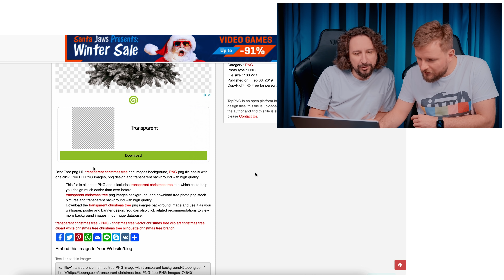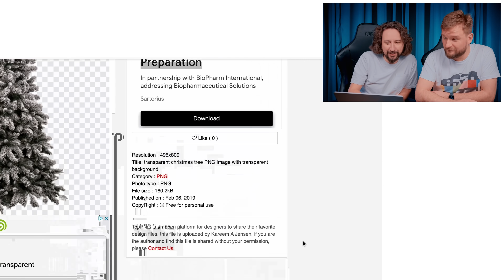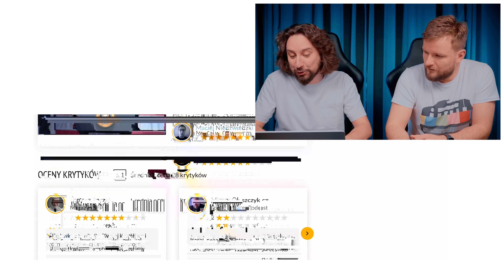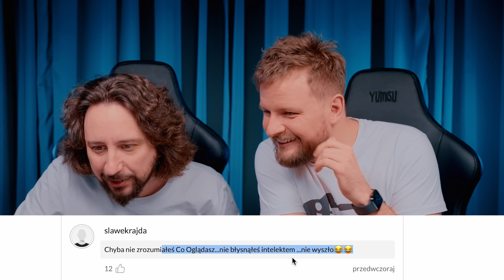Ten odcinek będzie miał bardzo dużo komentarzy - Lekko Stronniczy 1633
Dlaczego? Bo dyskusja o filmie 'Nie patrz w górę' toczy się od świąt. Zapraszamy, my też dyskutujemy! Poza superprodukcja Netflixa rozmawiamy o tym skąd pobierać grafiki w necie. Zapraszamy.